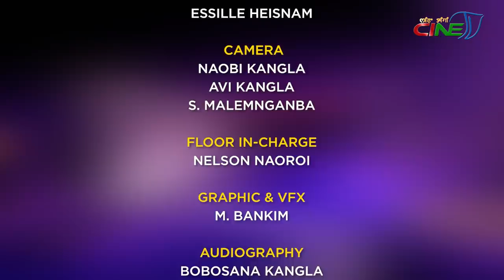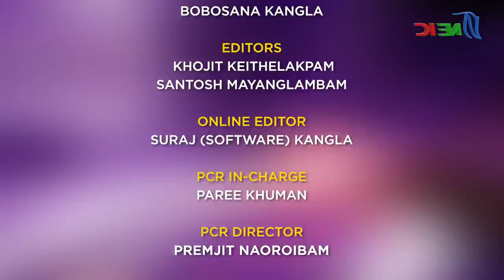CINE TALK WITH SILHEIBA NINGTHOUJAM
CINE TALK
GUEST:  SILHEIBA NINGTHOUJAM
HOST:  BONNY SHARMA
GUEST CAMERA:
MOHON KANGLA
MAKE UP:  REJOICE SINGH,
ESSILLE HEISNAM

CAMERA:
NAOBI KANGLA,
AVI KANGLA
, S MALEMNGANBA,
FLOOR IN-CHARGE:
NELSON NAOROI

GRAPHIC & VFX
 :  M. BANKIM

AUDIOGRAPHY:
BOBOSANA KANGLA
EDITORS:  KHOJIT KEITHELAKPAM
, SANTOSH MAYANGLAMBAM
ONLINE EDITOR:

PCR IN-CHARGE:
PAREE KHUMAN
PCR DIRECTOR:
  PREMJIT NAOROIBAM

PROGRAMME MANAGER:
CH. INAOBI,
O GAUTAM
PROGRAMME CONSULTANT:   LOKENDRA TAKHELLAMBAM
PRODUCER:
PREMJIT NAOROIBAM